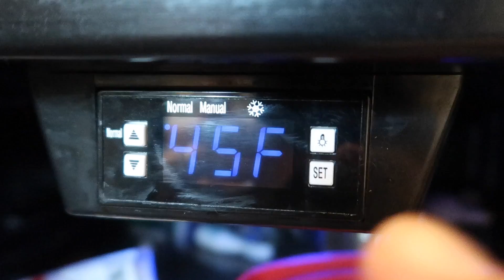WE GOT OUR BABY'S FIRST CLOTHES!